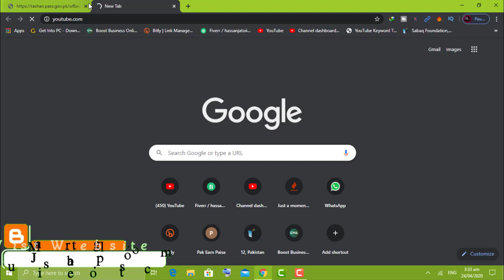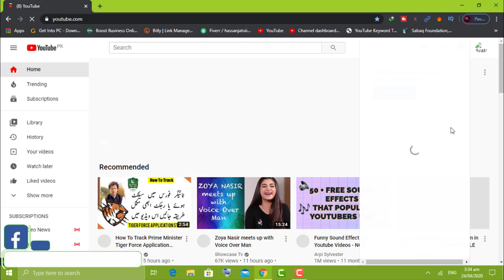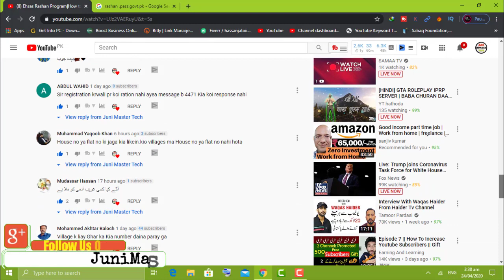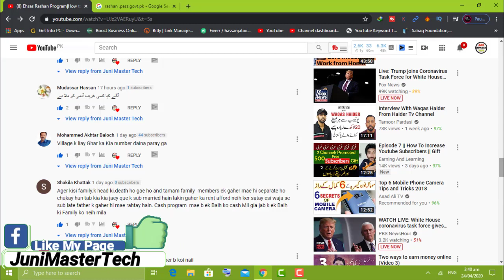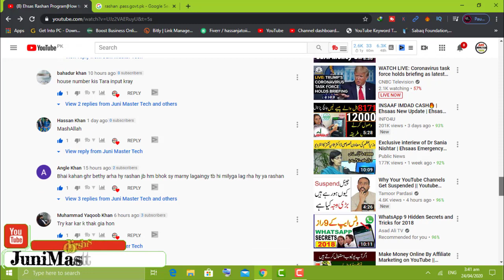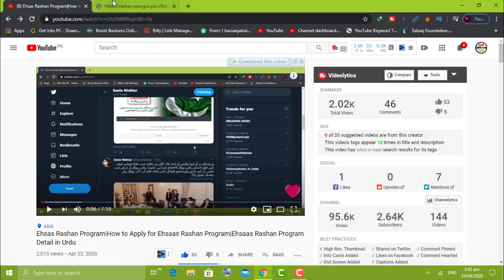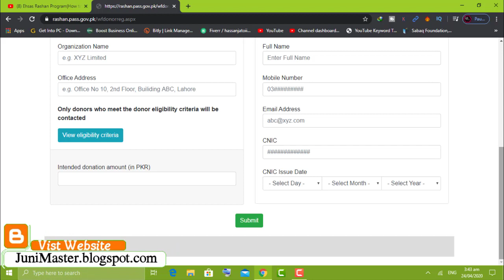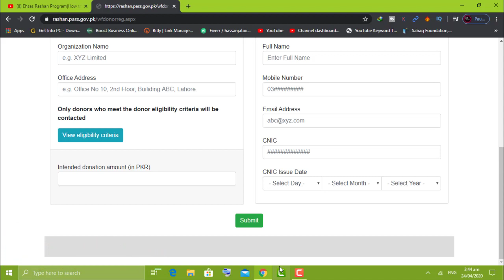Ehsas Rashan Program Ghar Ka Number Kaise Pata Kare|Ehsaas Ration Program in Pakistan How To Apply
Learn Ehsas Rashan Program Online apply. Ehsaas Rashan Program Ghar ka Number Kia hay. People are searching for Ehsas Rashan Program House Number and also some are searching "Ehsas Rashan Program Ghar Ka Number Kaise Pata Kare". They are facing problem in Ehsaas Rashan Program men Ghar ka Number Kia Hey.

"Ghar Ka Number Kaise Pata Kare" in this video I solve this question and many more information of Ehsaas Ration Program in Pakistan. If you are in a village and want to get Rashan Program Ghar Ka Number, you can watch it to solve your question.

How To Apply for Ehsaas Ration Program in Pakistan. You can see also how to apply for Ehsaas Ration Program 2020. How To Apply for Ration or ehsaas rashan program appliction is available.  Ehsas program in Pakistan is the best ehsas rashan scheme where the poor people can get rashan from this scheme. Rashan form registration is opens. So if you want to apply in ehsaas rashan programme, pleaase follow my steps and get all ehsaas program details in Urdu.

How to apply for Ehsas Rashan Program in urdu.

Topics Covered
In This video I Try to Cover These topics:
Ehsaas rashan program get free rashan how to apply online
__________________|Last Uploaded|_________________
♥Pakistan Citizen Portal Password Reset|Pakistan citizen portal forgot password|Problem Solved

♥Pakistan Citizen Portal Not Working|Server Not Responding Pakistan Citizen Portal|Tiger Force Apply

♥Tiger Force Latest Update|Tiger Force Registration Updates|Tiger Force Update News|Tiger Force News

♥Last Date to Apply In Tiger Force|Tiger Force ki Last Date|Tiger Force Registration Updates

♥Tiger force me apply kaise kare|How to Download Citizen Portal App|ٹائیگر فورس ایپ کیسے ڈاؤنلوڈ کریں

♥Tiger force me apply kaise kare|How to Apply in Tiger force|Tiger force jobs apply 2020

♥State Bank Of Pakistan New Refinance Loan Scheme|How To Apply for Loan|SBP Loan Scheme 2020